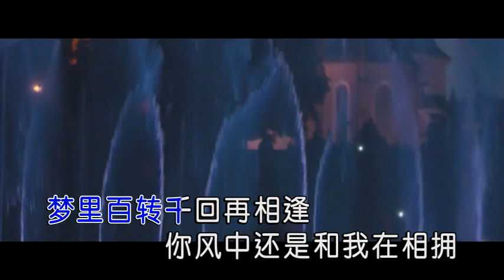苏谭谭 十万八千梦右伴左唱